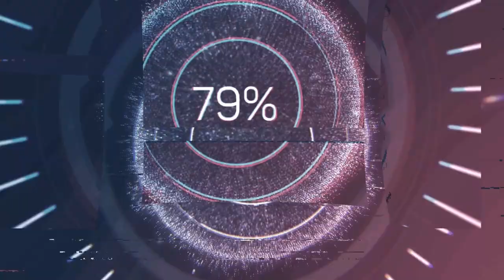This RoadHog is dominating even in high latency match! [Overwatch 2 Malaysia]